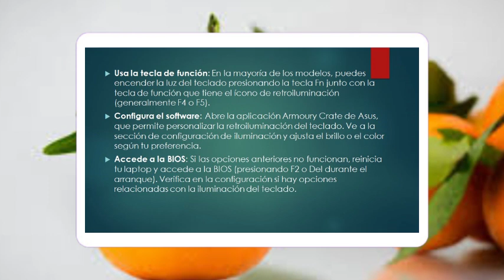Asus Tuf Gaming Laptop Cómo encender la luz del teclado